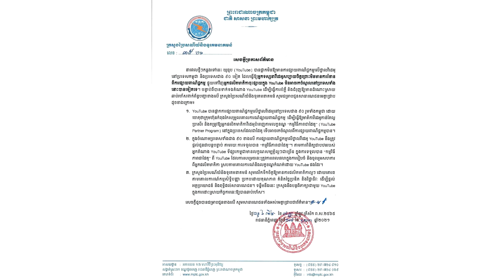Hot News ក្រសួងប្រៃសណីយ៍ ពន្យល់អំពីមូលហេតុដែល YouTube ផ្អាកមិនឱ្យរកចំណូលពី YouTube នៅកម្ពុជា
Let's follow all the latest Khmer legends, comedies and comedians, music, entertainment, social news, etc. Please forgive and tolerate any mistakes in any matter, hope you still support and